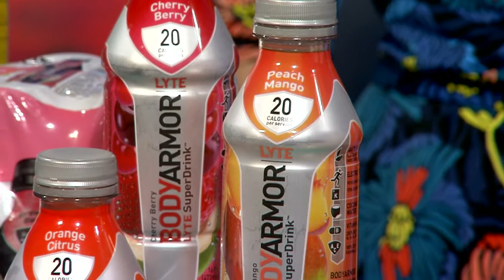Nutrition Tips for Sports Performance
What you eat and drink can affect how you preform athletically. Registered Dietitian Nutritionist Carissa Bealert visited KRON San Francisco to talk about great products for hydration and energy including BODYARMOR sports drink and potatoes.